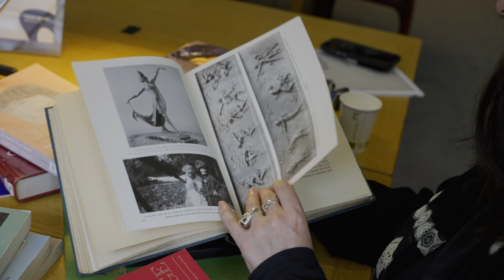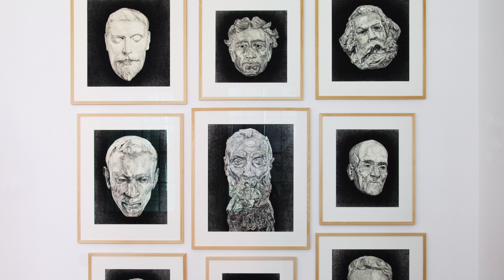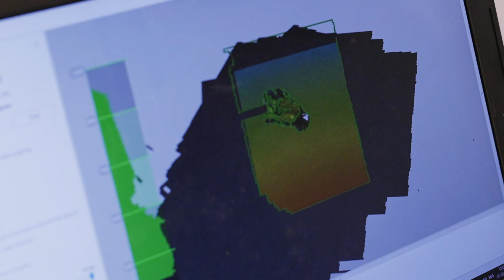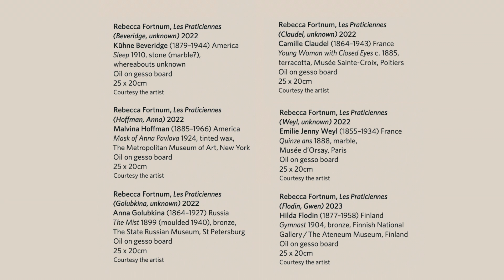Rebecca Fortnum – A hand after Rodin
Rebecca Fortnum is an artist, writer and academic who has a special interest in female artists and contemporary painting. Her recent exhibition 'Les Praticiennes' focuses on sculptural works by fifteen women associated with Auguste Rodin's studio.

In this film, Rebecca shares her motivation for her drawings and paintings and tells the stories behind the sculptures based on Rodin's Study of a Hand (Le Main Gauche: Le Pianist). The film also explores the journey of the hand from Ashmolean museum to the Henry Moore Institute through 3D scanning, printing and casting in different materials.

See Rebecca Fortnum's exhibition, 'Les Praticiennes' at the Henry Moore Institute. On display until 4 June 2023, free entry.